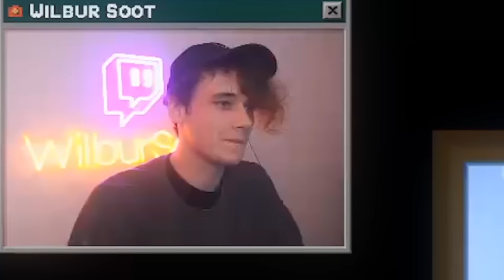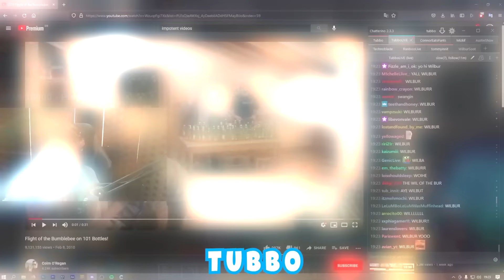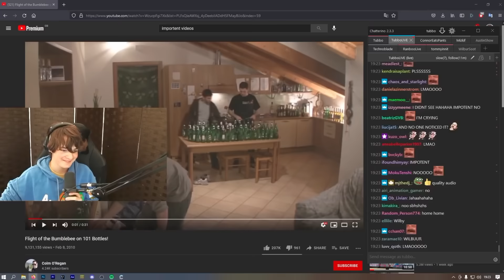tubbo being dyslexic for 8 minutes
Please note: We spend a lot of hours per video editing to transform these clips into something enjoyable and exciting. Edits include creative subtitles, zooms, music, animation...etc that we edit.

Da Bee Official
*Our content is protected, please to reupload our videos.